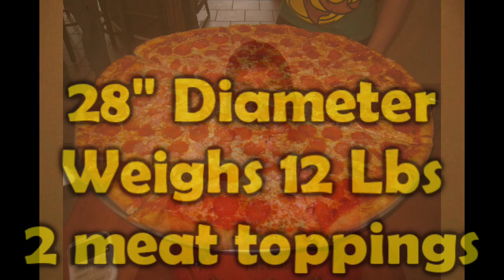28" Pizza Challenge w/ Juan "More Bite" Rodriguez!!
A&Z #70 - Atlas & Juan "More Bite" Rodriguez vs The Gigunda Pizza Challenge at Monetti's Italian Restaurant in Warrensburg, Missouri. It's a 12lb 28" pizza coverered in ham & pepperoni. Challengers have 1 hour to finish the pizza. Winning teams receive $50, the pizza free, and t-shirts! Only 1 team had previously won the challenge with a time of 41 minutes. Was Atlas & Juan "More Bite" able to SMASH that record?